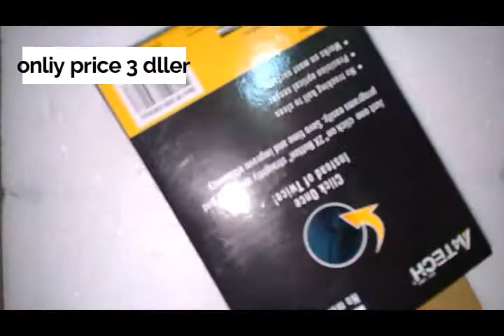bast mouse onliy 250 tk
A4TECH BAST MAUS ONLIY 2250 TK